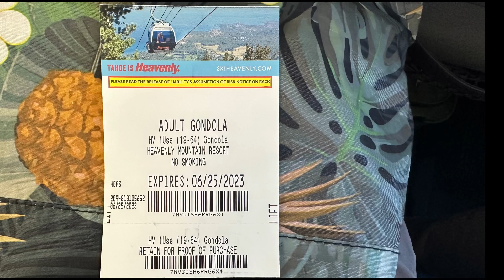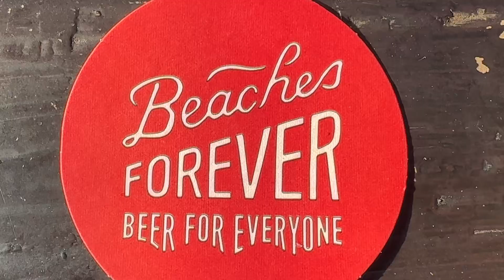The week that was.....South Lake Tahoe.. Talent.. Ski Lifts...etc....